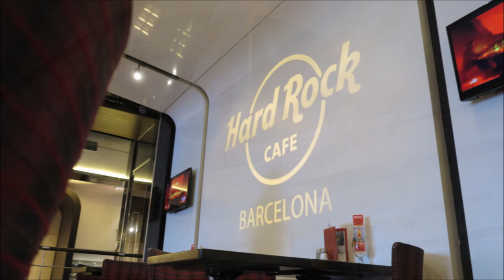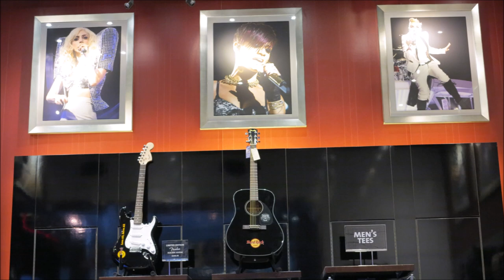Visitare Barcellona Hard Rock Cafe Visit Barcelona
Questa serie di video creati in slide show fotografico è dedicata ad una delle città più belle del Mondo, Barcellona
In questo video sono le immagini del Hard Rock Cafe di Barcellona in Plaça Catalunya 21.